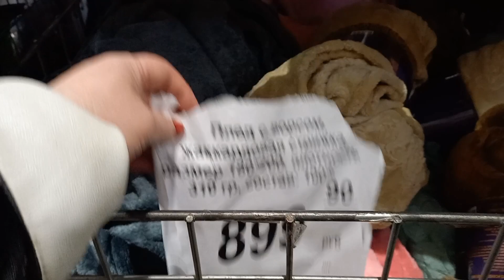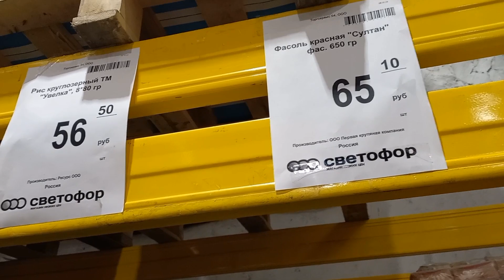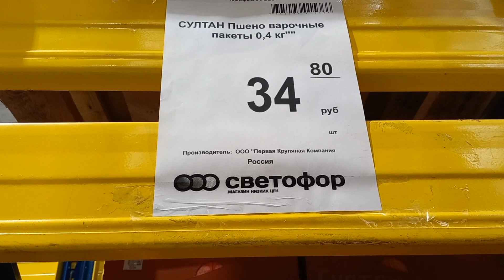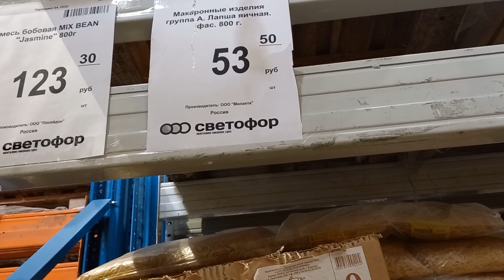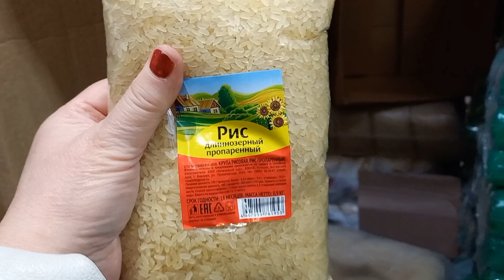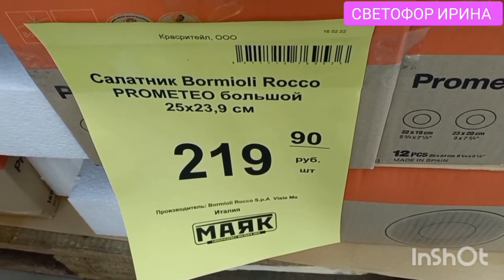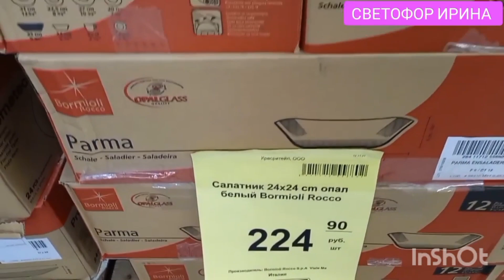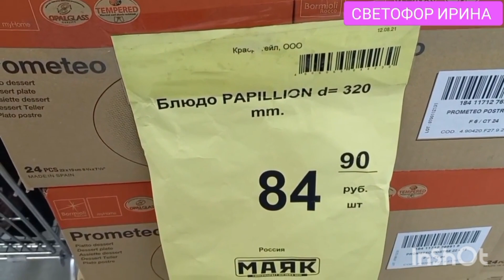Светофор🚦Завалило НОВИНКАМИ СМЕТАЮТ С ПОЛОК🙈Полный Обзор Посуда Товары для Кухни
Новинки из магазина Светофор  Казахстан Россия . Новинки Светофор  2023. Обзор цен . Видео из магазина низких цен Светофор Новинки